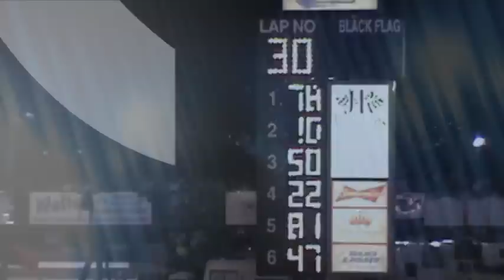IMCA Hobby Stock Big Dance at the IMCA SuperNationals on September 8th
IMCA Hobby Stock Big Dance during The IMCA SuperNationals at Boone Speedway in Boone, IA on September 8th.